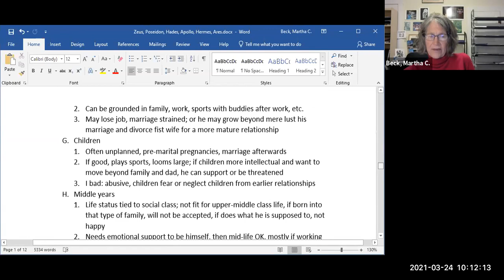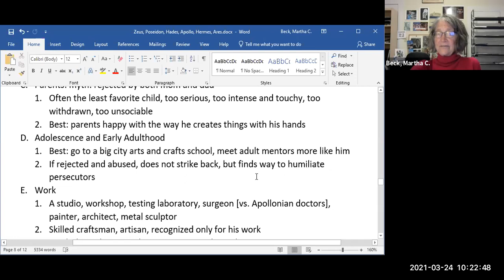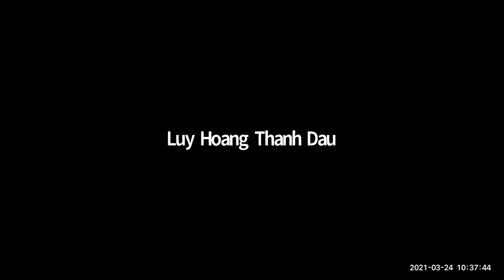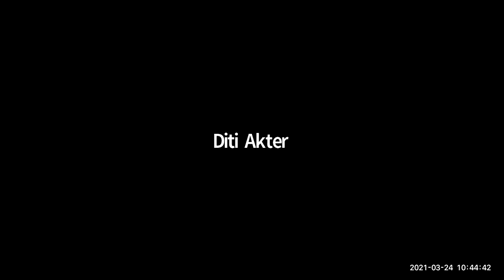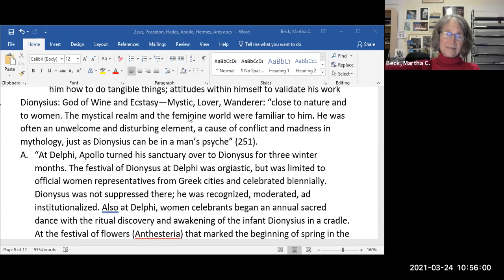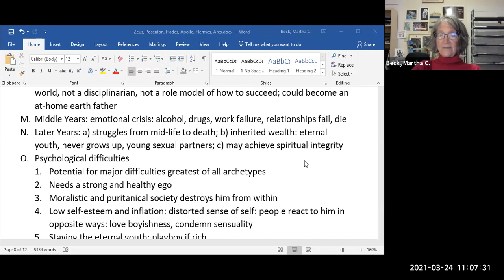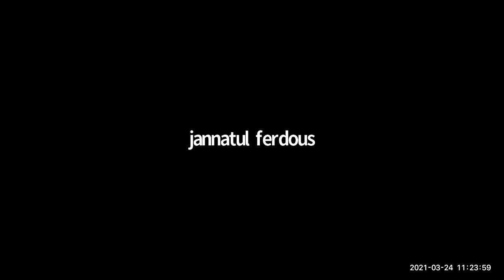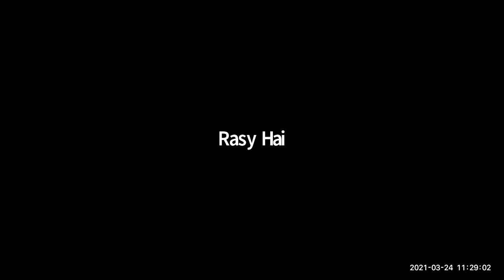Hephaestus and Dionysius